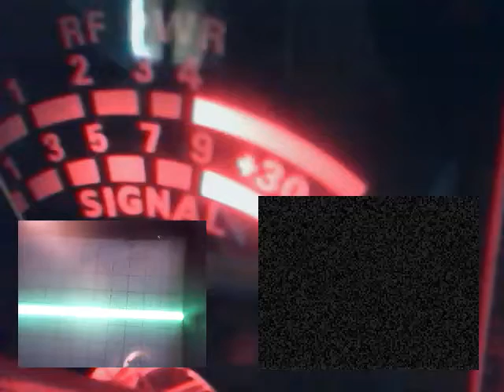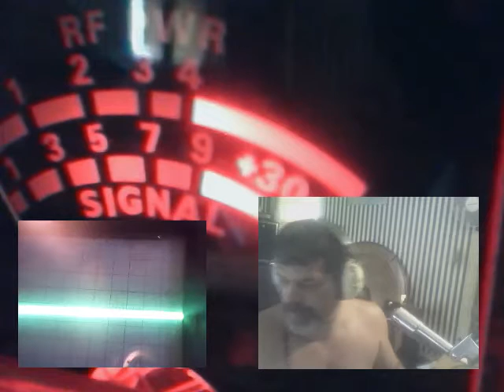Audioman288 &007 cll